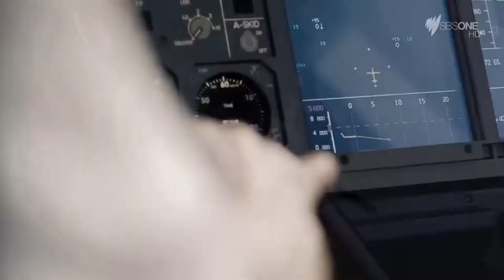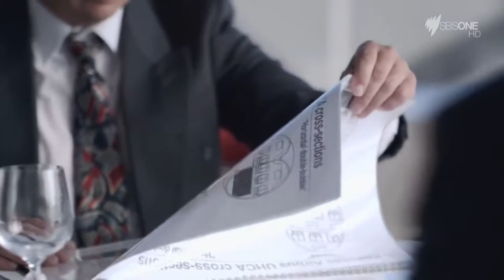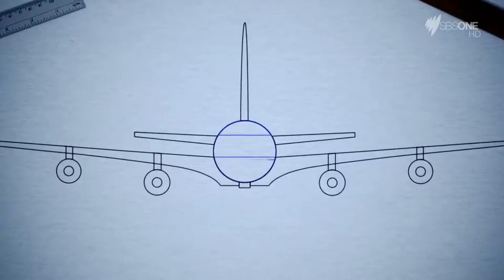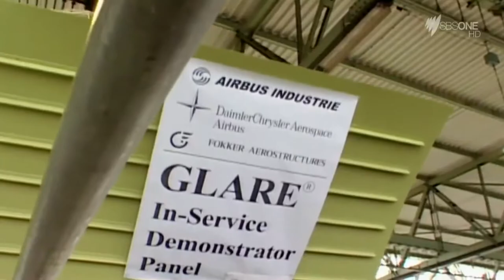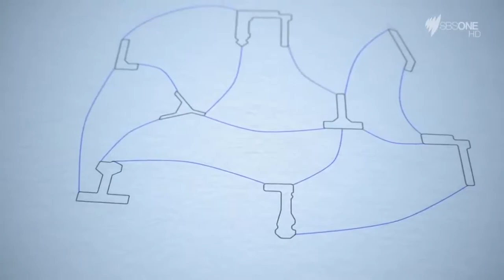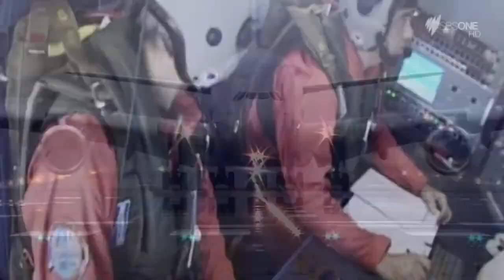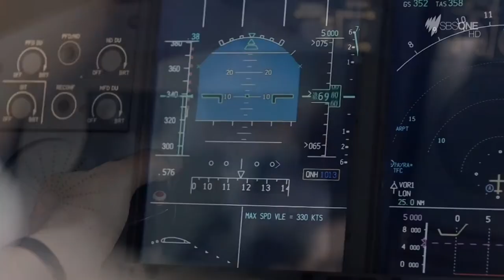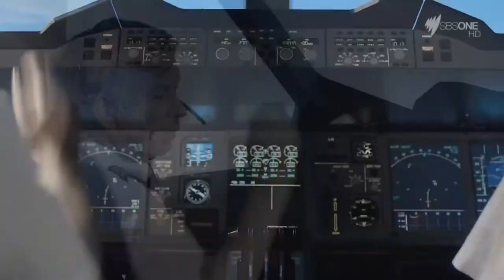Airbus A380 | Documentary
The Airbus A380 is a wide-body aircraft manufactured by Airbus. It is the world's largest passenger airliner. Airbus studies started in 1988, and the project was announced in 1990 to challenge the dominance of the Boeing 747 in the long haul market. The then-designated A3XX project was presented in 1994; Airbus launched the €9.5 billion ($10.7 billion) A380 program on 19 December 2000. The first prototype was unveiled in Toulouse on 18 January 2005, with its first flight on 27 April 2005. Difficulties in electrical wiring caused a two-year delay, and the development cost ballooned to €18 billion. It obtained its type certificate from the European Aviation Safety Agency (EASA) and the US Federal Aviation Administration (FAA) on 12 December 2006.

It was first delivered to Singapore Airlines on 15 October 2007 and entered service on 25 October. Production peaked at 30 per year in 2012 and 2014. However, Airbus concedes that its $25 billion investment for the aircraft cannot be recouped. On 14 February 2019, after Emirates reduced its last orders in favour of the A350 and the A330neo, Airbus announced that A380 production would end in 2021.

The full-length double-deck aircraft, sometimes nicknamed the superjumbo, has a typical seating capacity of 525, though it is certified for up to 853 passengers. It is powered by four Engine Alliance GP7200 or Rolls-Royce Trent 900 turbofans providing a range of 8,000 nmi (14,800 km).